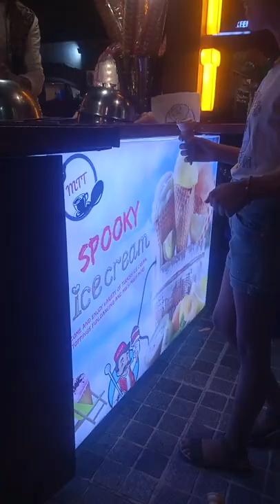Turkish icecream, Crossroad Mall, Pili kothi, Moradabad